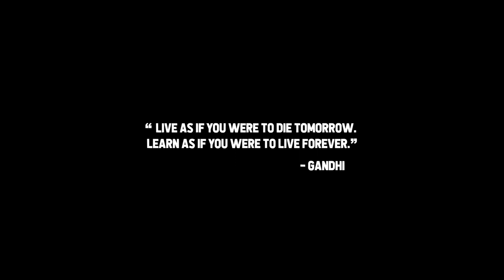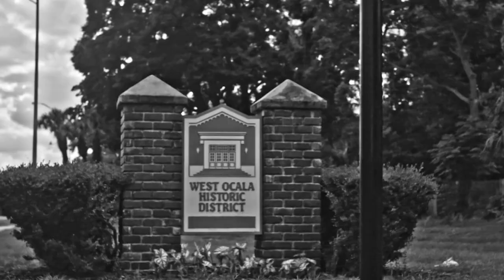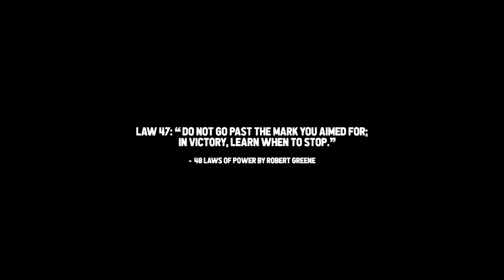KING M.A.D.E. - No Feelings (Official Music Video)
"No Feelings" Official Music Video
Directed by Gene Bigio